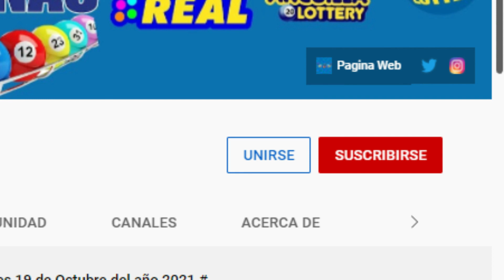La Suerte Dominicana Lotería Resultados de hoy Jueves 06 de Enero del 2022.